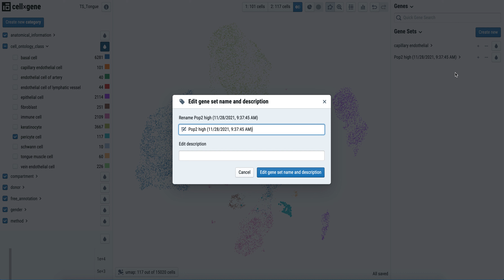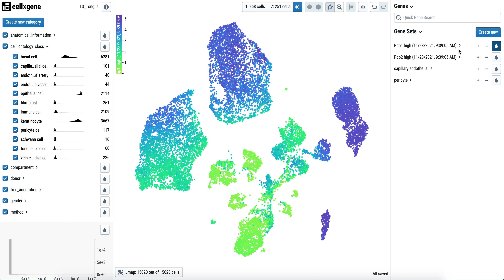tongue tutorial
cellxgene Tabula Sapiens tongue differential gene expression analysis